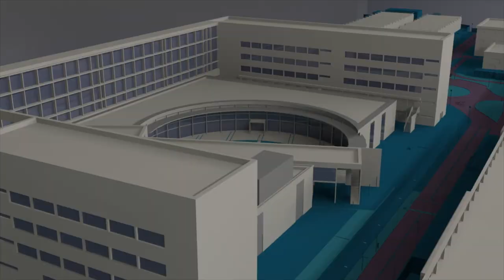Toma de posesión de José E. Capilla como nuevo rector de la UPV - Noticia @UPVTV, 23-06-2021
José E. Capilla ha tomado posesión de su cargo como rector de la Universitat Politècnica de València en un acto presidido por Ximo Puig, y al que han acudido cerca de 400 personas entre autoridades, representantes del ámbito académico, empresarial y social, y miembros de la comunidad universitaria.